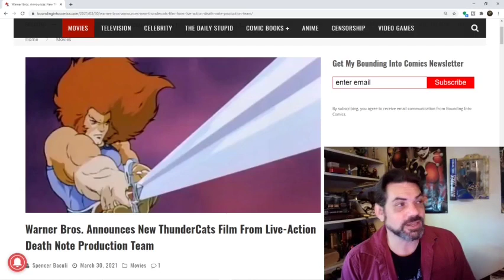Thundercats Film in 2021 announced by Warner Bros. To be Helmed by Adam Wingard of Godzilla Vs Kong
Warner Bros. has announced a new project, Thundercats! This film will be directed by AdamWingard of GodzillaVsKong who is himself a long time fan of the franchise. Brace for the worst but hope for the best. If this project can avoid woke Hollywood BS, perhaps this is something we can finally look forward to.